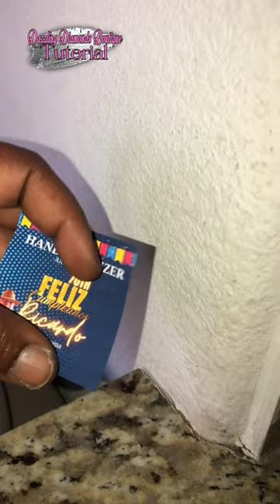Custom Sanitizer Labels